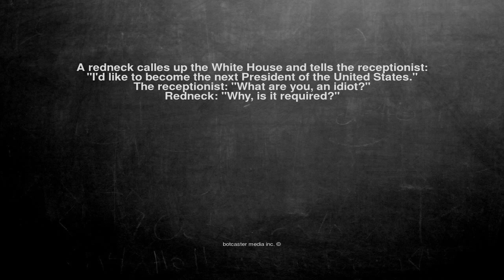Ok, here is the joke. A redneck calles up the White House and ...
A redneck calles up the White House and tells the receptionist:
"I'd like to become the next President of the United States."
The receptionist: "What are you, an idiot?"
Redneck: "Why, is it required?"